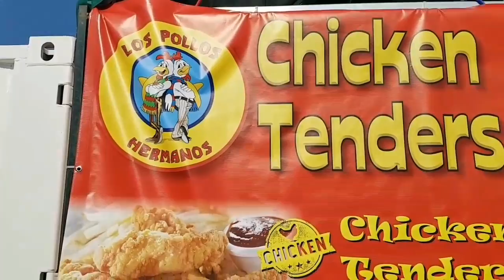Argent Tries It: Los Pollos Hermanos CHICKEN TENDIES!!!